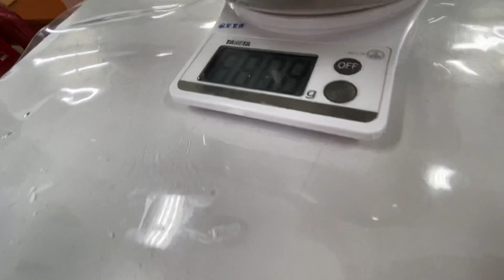支持、陪伴、分享，風雨再大、挑戰再多，讓我們向前走的力量－家。2020年學校推動績優學習型家庭方案成果發表暨表揚大會，臺北市家庭教育中心主辦、東門國小承辦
2020年10月30日很榮幸出席「第六屆秀17臺北市青少年時尚造型設計競賽」活動。感謝各位貴賓蒞臨參加青發處。該處自103年成立以來致力推動青少年服務學習、多元培力課程與各類主題競賽活動，同時也提供多項特色場館空間為青少年打造專屬的築夢舞臺。
一、無限的創新、無限的活力！
　　這幾年台灣時尚人才揚名國際舞台發光發熱，時尚產業發展潛能無限，為培育未來時尚設計人才。青發處配合教育局技職教育政策，規劃辦理「臺北市青少年時尚造型設計競賽」已邁入第6屆每屆主題各有特色，第1屆的「萬聖派對」、第2屆「花様年華」、第3屆更結合世大運融入各國特色建造「美麗世界」、第4屆跟進時尚潮流「復古新 Look 」。
二、創意設計舞臺、勇於追夢
　　鑒於跨域合作是未來進入職場必備的核心能力，青發處自第5屆起競賽不限主題，並首次將往年的服裝、彩妝及整體造型設計三組整併為 ”成衣整體改造”一組鼓勵學子們勇於展現專長團隊合作共創佳績。秀17競賽，除了充分展現本市技職教育教學成果外，更提供青少年學生展現創意設計的舞台。
         為了使技職教育向下扎根，近年也增加 「國中妝髮設計組」鼓勵國中生適性學習同時為使選手們有向上觀摩觀摩與與學習的機會學習的機會，青發處特別力邀黎明技術學院時尚造型科系進行專業示範走秀，鼓勵喜愛時尚設計的青少年勇於追夢青少年勇於追夢。
三、年輕人是國家進步的動力、世界發展的希望
　　今天每一個表演與參加者，都作出最好、最精彩的演出，搏得觀眾非常熱烈的掌聲。特別是年輕人是國家進步的動力、世界發展的希望！
         我們也喜歡思考，當我們站在哪裏？我們思考什麼樣的未來？
1.紐約時代廣場：我們思考世界潮流、世界創新、世界夢想！
2.臺北101：思考改革、執行、創新、建設、團體魄力的重要！
3.花蓮面對東海的第一島鍊：美麗的花蓮、美麗的東海岸、美麗的海洋、美麗的台灣！
　　鼓勵我們的年輕人，以開發創意為想法、以謀生技能為基礎、以世界舞台為目標。我們的年輕人能夠努力追求夢想、願意不斷嚐試、不怕困難失敗。
四、祝同學們夢想成真！
　　再一次感謝各位同學亮麗成功的演出，師長們用心、專業、傑出的指導，學生家長們大力支持等。最後感謝共同合作、共同主辦單位。祝福同學們技職夢想成功實現，與會來賓們身體健康、萬事如意。也感謝青發處同仁的辛勞及各學生熱列的參與，非常謝謝大家!